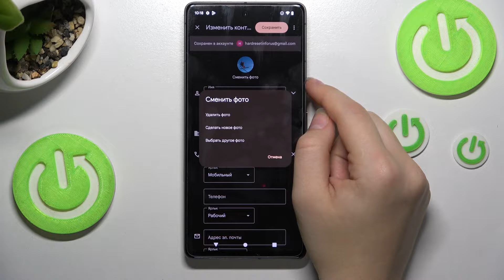Pixel 7 | Настройки контактов - Как добавить фото контакту на Pixel 7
В этом видео мы покажем, как на Pixel 7 добавить аватарку контакту. Есди вы хотите видеть какое-нибудь фото контакта на Pixel 7, то сегодня мы покажем, как это сделать. Для того, чтобы доюавить фотографию контакту на Pixel 7, внимактльно посмотрите наше видео.

Как добавить фото контакту на Pixel 7? Как установить аватарку контакту на Pixel 7? Как изменить фотографию контакту на Pixel 7?